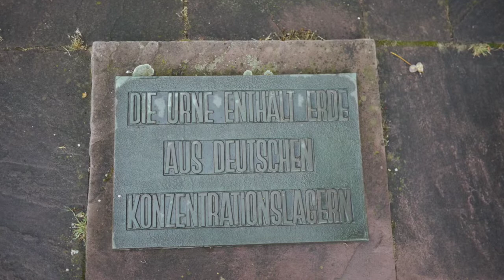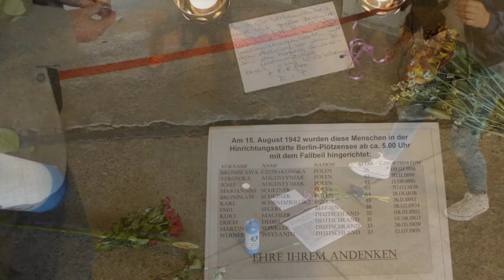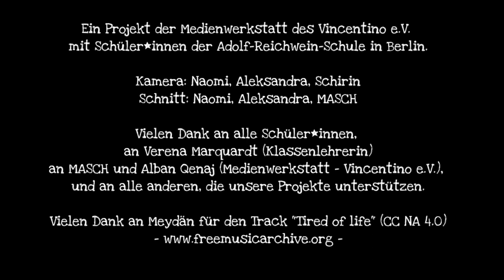Besuch der Gedenkstätte Plötzensee (ARS, 2018)